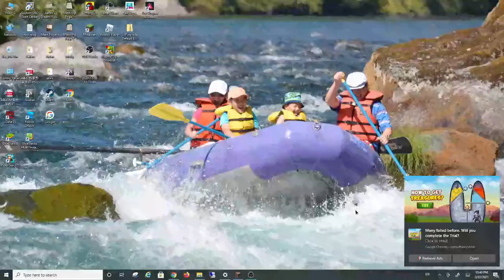2 GAMES 2 WINS????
Today once again we play with OfficialBruh YT and it was crazy!!!